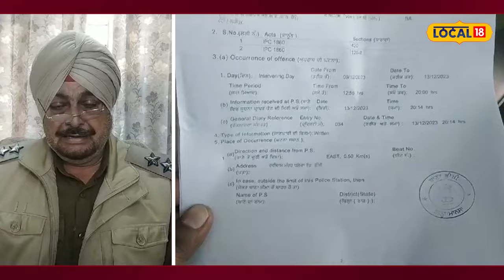Mansa News | ATM ਬਦਲ ਕੇ ਠੱਗ ਨੇ ਕੀਤਾ ਖਾਤਾ ਖਾਲੀ, ਵੇਖੋ ਕਿਵੇਂ ਲੜਕੀ ਨੂੰ ਚੋਰ ਨੇ ਬਣਾਇਆ ਨਿਸ਼ਾਨਾ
ਮਾਨਸਾ ਜ਼ਿਲ੍ਹੇ ਦੇ ਕਸਬਾ ਭੀਖੀ ਵਿੱਚ ਇੱਕ ਬਦਮਾਸ਼ ਅਤੇ ਹਥਿਆਰਬੰਦ ਵਿਅਕਤੀ ਨੇ HDFC ਬੈਂਕ ਦੇ ATM ਵਿੱਚੋਂ ATM ਬਦਲ ਕੇ ਕਰੀਬ 5 ਲੱਖ ਰੁਪਏ ਦੀ ਠੱਗੀ ਮਾਰ ਲਈ। ਦੱਸਿਆ ਗਿਆ ਹੈ ਕਿ ਇੱਕ ਔਰਤ ਆਪਣੇ ਲੜਕਿਆਂ ਨਾਲ ਏਟੀਐਮ ਵਿੱਚੋਂ ਪੈਸੇ ਕਢਵਾਉਣ ਗਈ ਸੀ